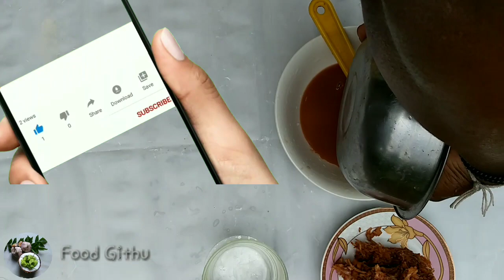Jackfruit porridge /How to make jackfruit porridge -ගමේ රසට පොලොස් ගැට කැඳ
How to make jackfruit porridge ..ගමේ  රහටපොලොස් ගැට කැඳ හදමු

To day i show you the jackfruit porridge recipe.try it in your home and let me know how it tastes in the comment section below.dont forget to subscribe to my channael.

කැඳ හදමු